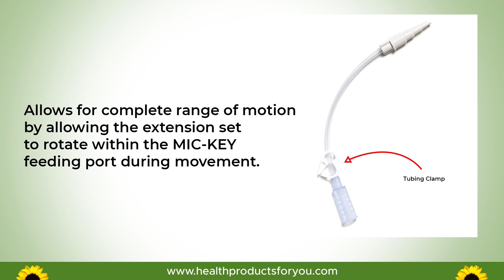MIC-KEY Extension Sets | HPFY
MIC-KEY Extension Sets are designed for use with Mic-Key gastrostomy, bolus gastrostomy, percutaneous endoscopic gastrostomy, jejunal, gastro-enteric, or transgastric jejunal feeding tubes. It has bolus and stepped connectors at opposite ends. MIC- KEY extension set does not contain DEHP as a plasticizer.

(2) Learning to Use the Kimberly-Clark Gastrostomy Feeding Tube -